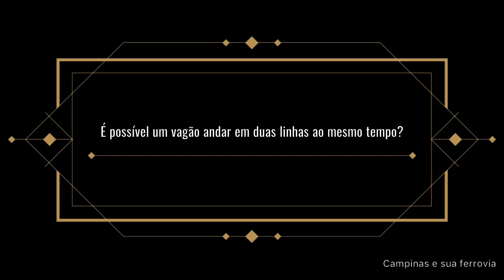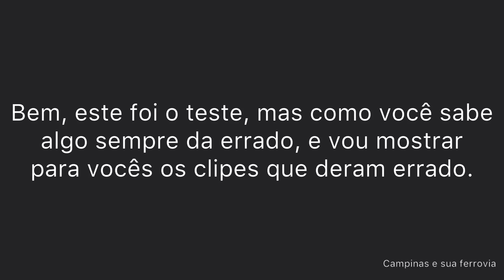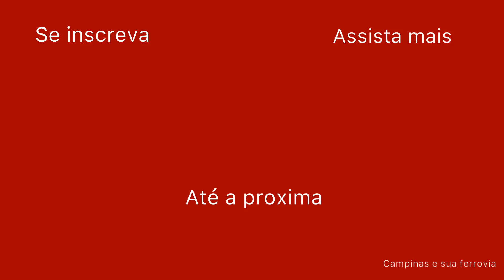Será que é possível um carro de passageiros andar em 2 trilhos ao mesmo tempo? Nós testamos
Fepasa, frateschi, ferreomodelismo, CP, trilho, desvio, nós testamos se é possível um carro de passageiros andar em 2 linhas ao mesmo tempo.